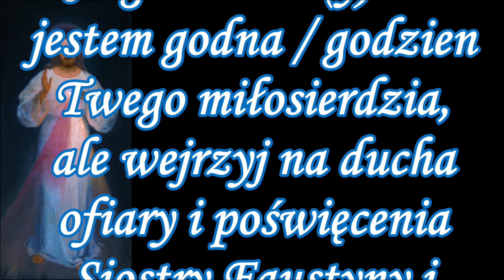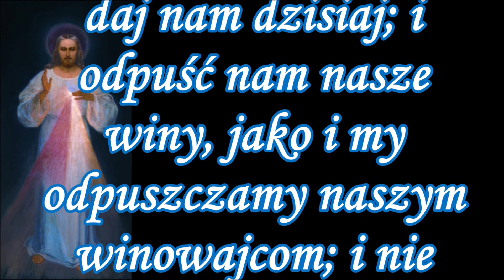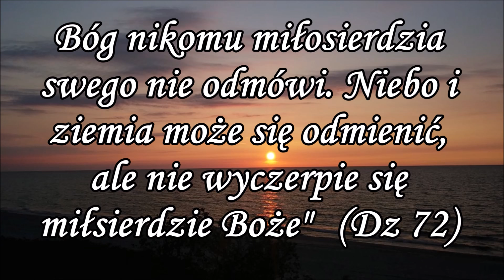MODLITWA O UPROSZENIE ŁASK ZA PRZYCZYNĄ ŚWIĘTEJ SIOSTRY FAUSTYNY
Modlitwa o uproszenie łask przez wstawiennictwo świętej Siostry Faustyny